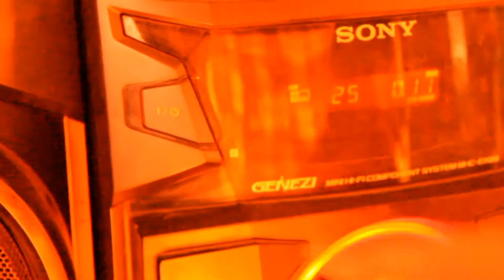CHOREOGRAPHY BY GUSTAVO TERRONES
CHOREOGRAPHY GUSTAVO TERRONES
CAMARA - EDICION : ALEX TERRONES
DANCER :
ALEX TERRONES
TERRY
FABRICIO
EDUARDO